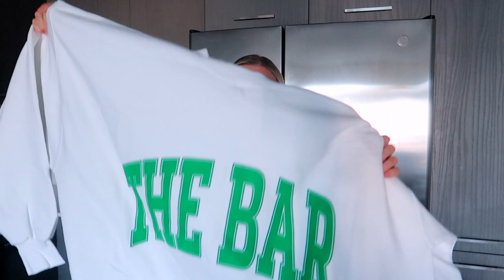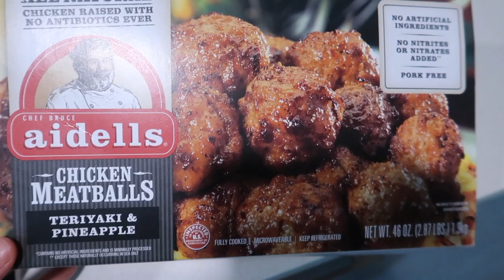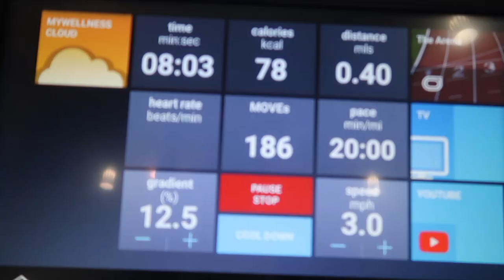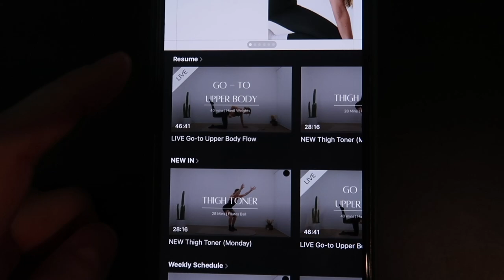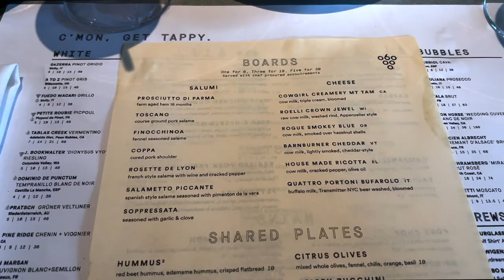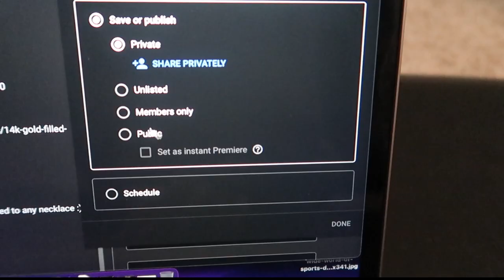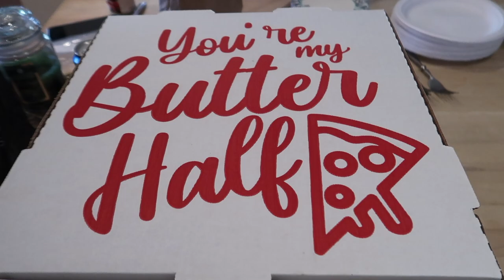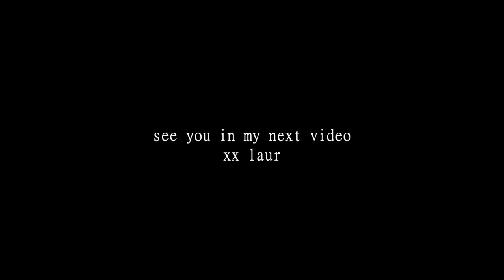a very random week in my life: new routine, work days, workouts, chit chatty + so much more!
ITEMS MENTIONED:
Gold hoop earrings
Coffee cups
Lariat necklace
Linen stripped pants
Hightop platform converse
Yeezy slides
White ankle socks